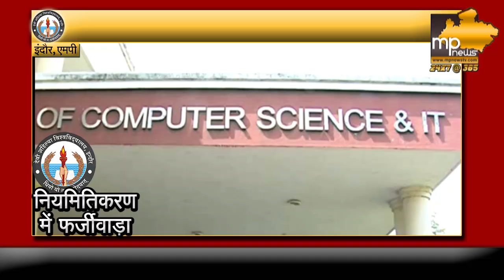MP News: DAVV में गड़बड़झाला, नियमितिकरण में फर्जीवाड़ा